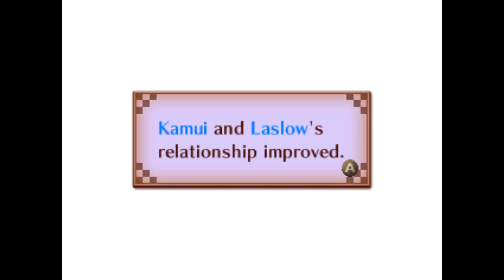Fire Emblem Fates Conquest Blind Run: Part 16 A - Odin Sucks at Proposing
Do I feel a sense of deja-vu? Seems the guy in the relationship is always awkward, in both Kamui marriages. I actually didn't end up liking this S Support chain all that much though. Fun fact: if Female Kamui didn't go with Nohr, I was going to pair Odin with Mozu, mostly to give his kid Aptitude because that would be amazing.